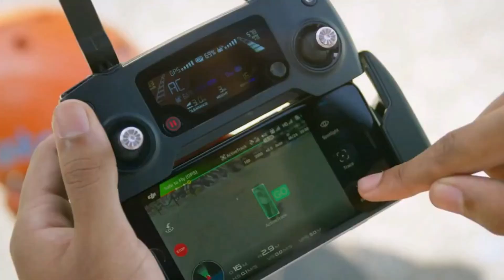Cipotânea - MG - (Drone DJI Mavic Pro Platinum)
Vejam em Full HD para desfrutar dos mínimos detalhes...

Curte comente e compartilhe!

Obrigado!

You are free to use this song in any of your videos, but you MUST credit the artist in your video description by copying the following:

Every song on this channel can be used and monetized on Youtube. The only requirement is to credit the artist in the description of video.